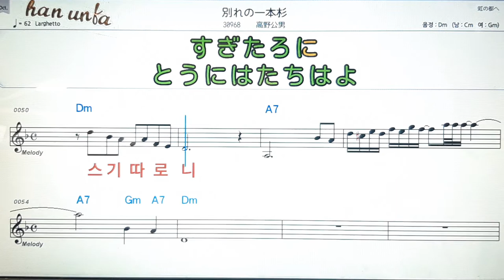와카레노입뽄스기/타까노스미오💕日本の歌*Karaoke*Sheet Music*(한*일본어 동시 발음)韓国語 日本語の同時発音